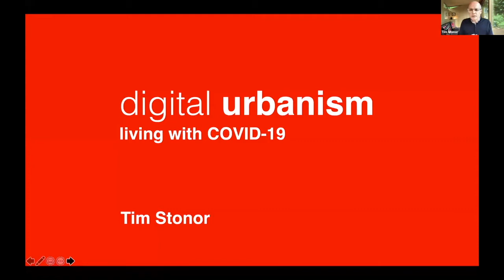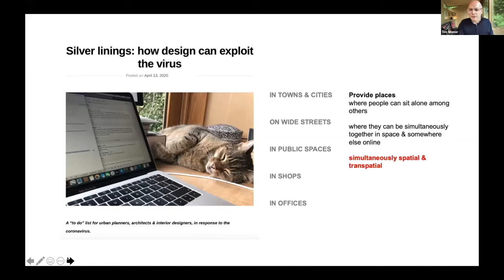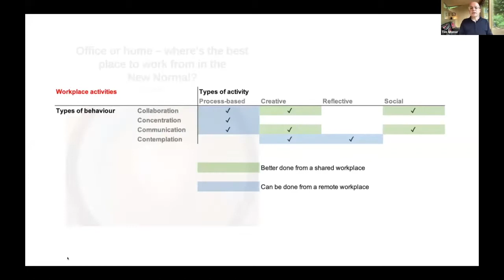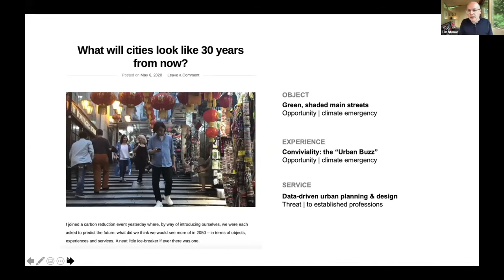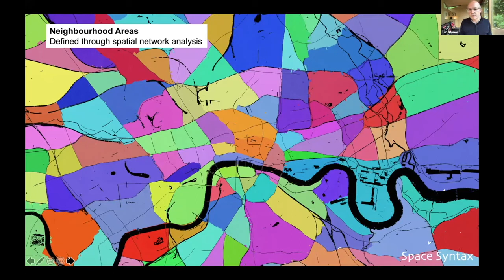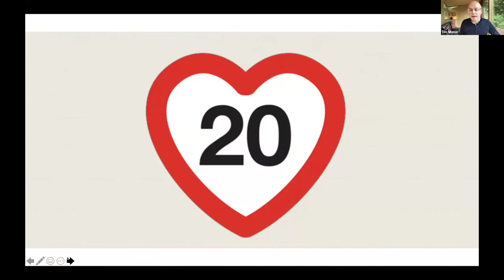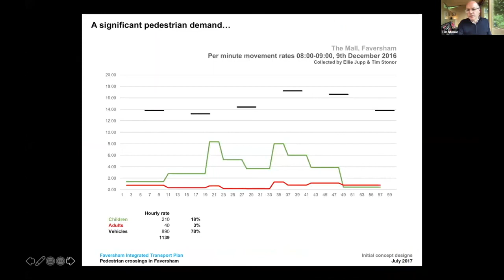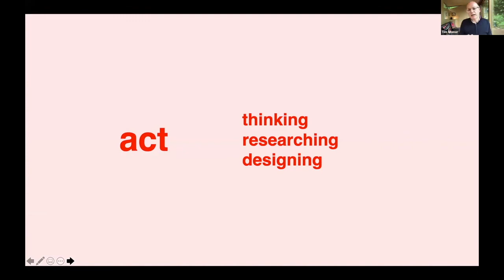Tim Stonor | Digital urbanism | Living with COVID 19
A presentation of recent COVID-19 research at Space Syntax and current projects in Faversham, Kent. Given to The Academy of Urbanism, 12th June 2020.